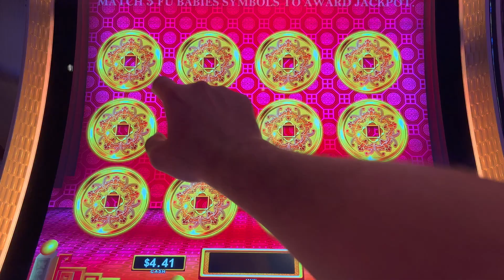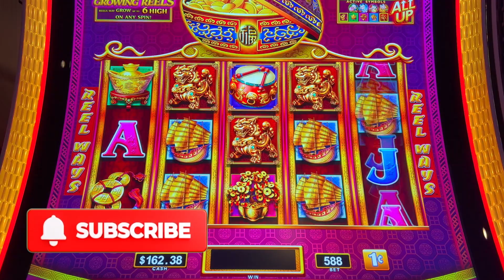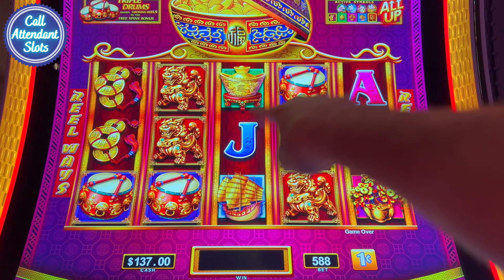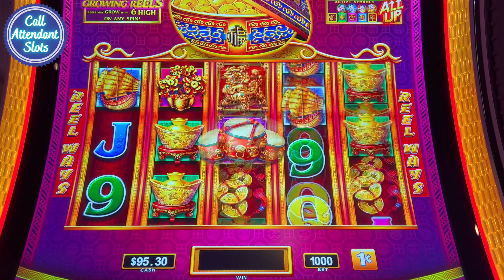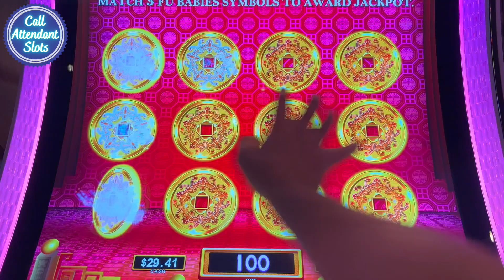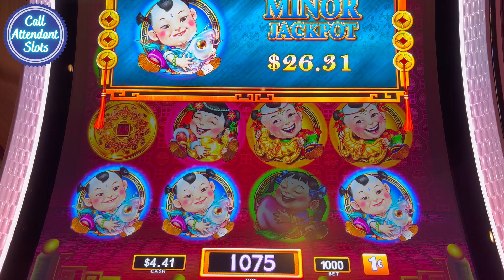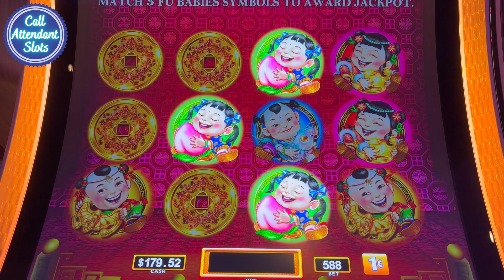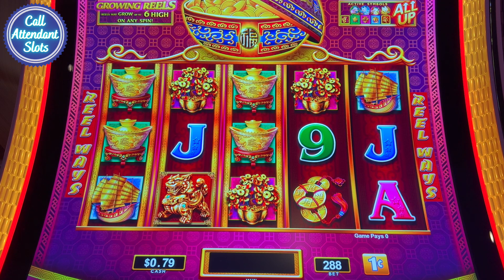I Jinxed Myself on Dancing Drums Prosperity Slot Machine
I Jinxed Myself on Dancing Drums Prosperity Slot Machine. I can't believe how I could open my big mouth! Well, the result is this on Dancing Drums Prosperity Slot Machine. I Jinxed myself and deserve it I guess.. but you know what? These are my favorite types of videos and I think they are a million times more important that the wins. Because despite it all, I always have fun and I had a blast on dancing drums prosperity. Let me know what you think. I respond to all the comments personally!

🎯BECOME A CAS FAM INSIDER (FREE!) and make sure you NEVER MISS another Livestream, Video, Contest, Giveaway, Prizes and MORE: Sign Up For Our Free Newsletter

1st Time Playing Rakin' Bacon Slot and I Hit a JACKPOT! Rakin Bacon Slot HANDPAY JACKPOT